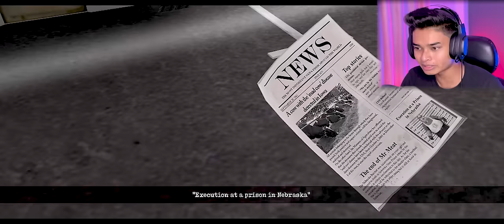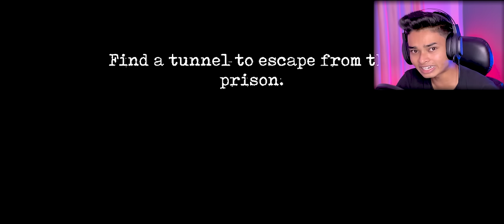Mr Meat 2 Escape | Sokher Gamer